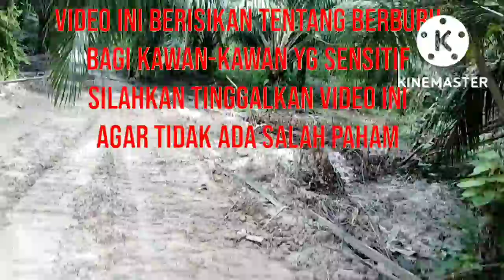BLUSUKAN Santuy Si Bullpup Novva HUNTING Tekukur dan Punai Tanah@pendisangpetualang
Assalamu'alaikum kawan2 semuanya Alhamdulillah bisa hunting lagi, sehabis pulang kerja langsung berangkat hunting burung tekukur dan punai Tanah yuk simak keseruannya kawan@pendisangpetualang